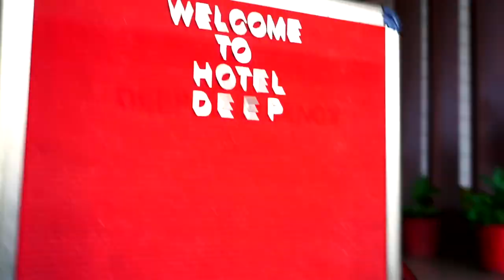Mohit & Aanchal : Part 1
Send your blessings to this couple and enjoy watching the wedding.